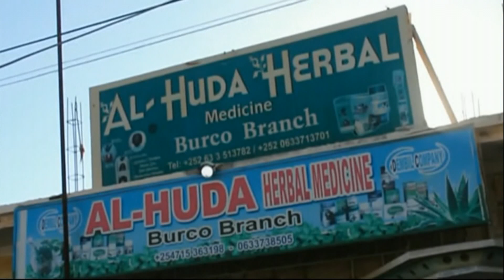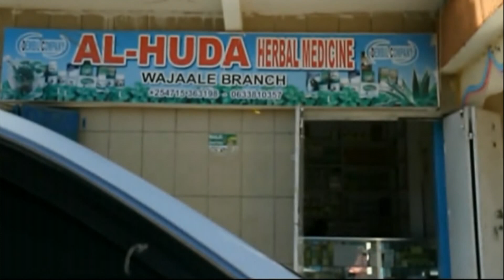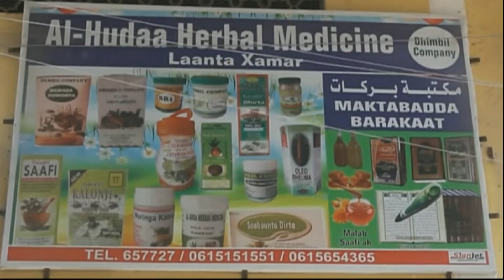barnaamijka alhuda 18 06 2018